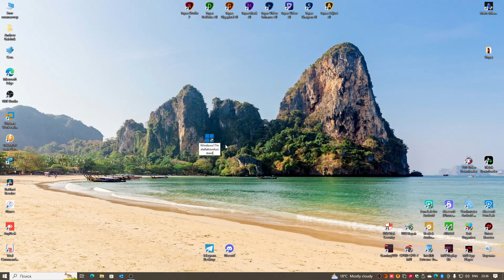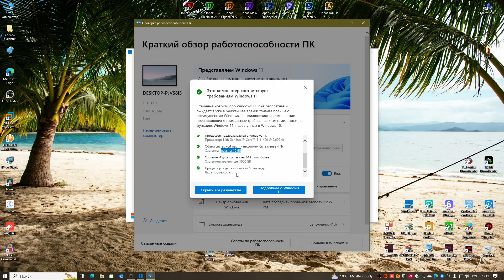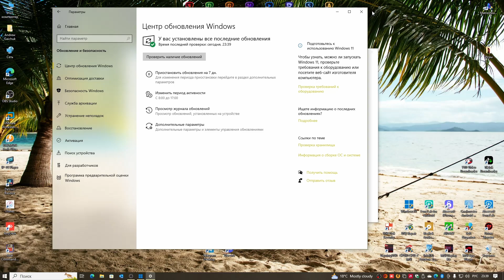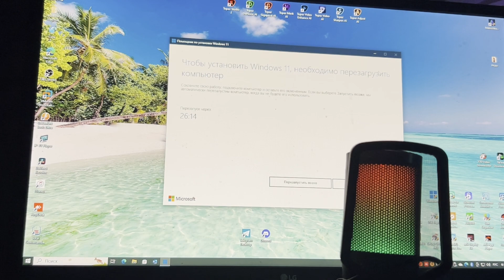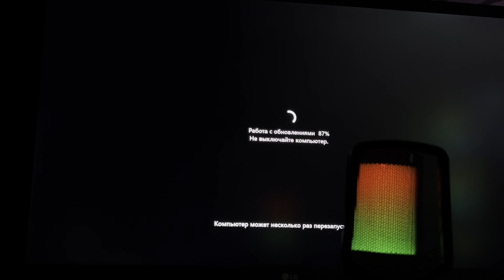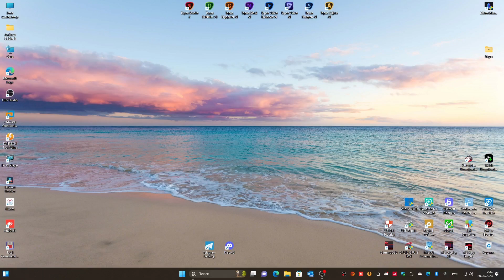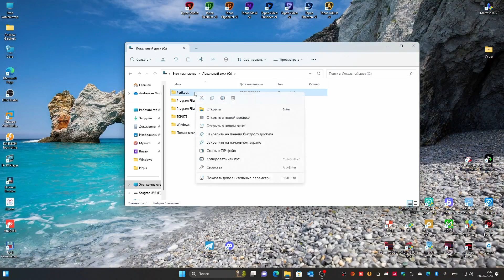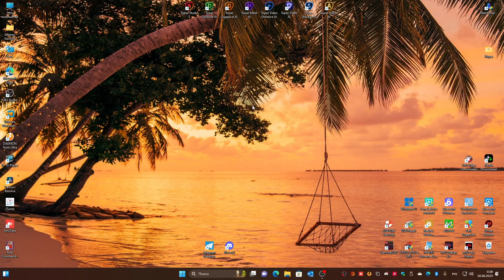ОБНОВЛЕНИЕ WINDOWS 10 ДО WINDOWS 11 В РОССИИ И БЕЛАРУСИ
Поговорим об обновлении Windows 10 до Windows 11  в России и Беларуси
Как обновить Windows 10 до Windows 11 без VPN  в России и Беларуси 2023

Motherboard - MSI MAG Z590 Torpedo
CPU - intel core i5  11400
RAM - 16GB Kingston Fury